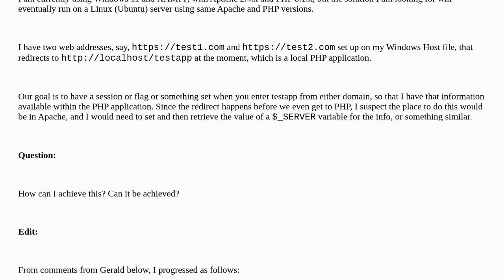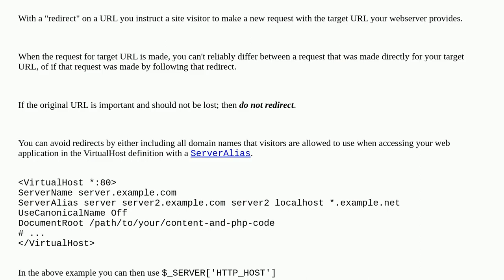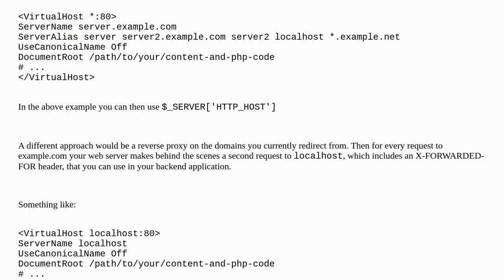Application actions based on URL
A special thanks goes out to the awesome community

  apache-2.4 redirect